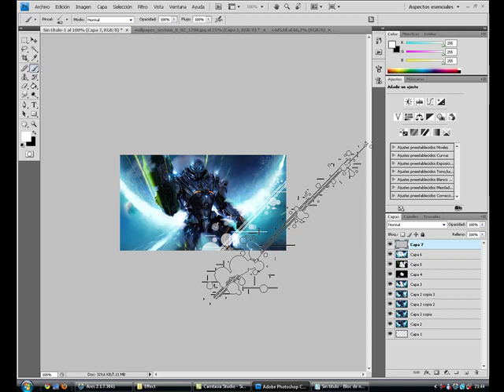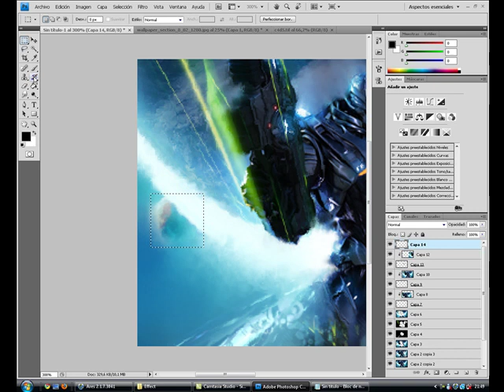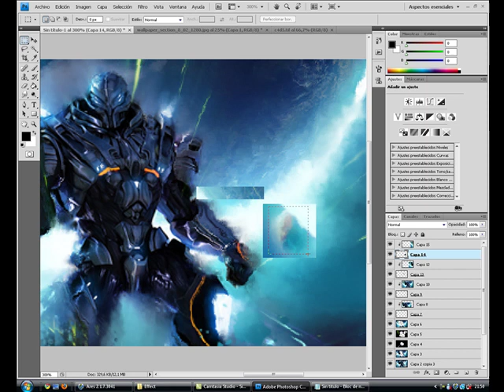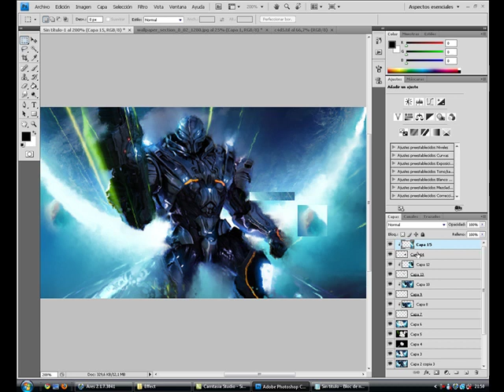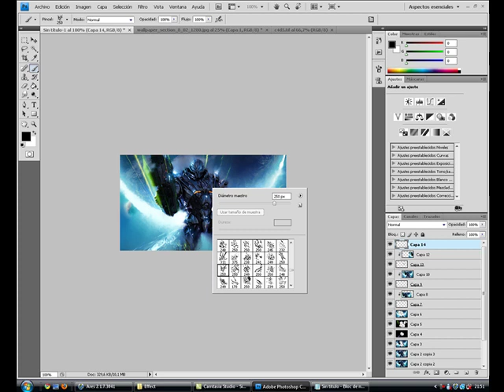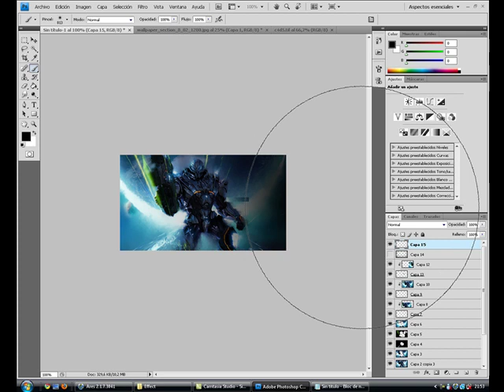tutorial part 3 by Vincet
Videotutorial parte 3 by Vincet-360